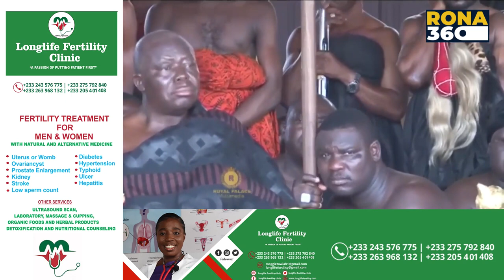Correct Enstoolment Process among the Akans in Ghana